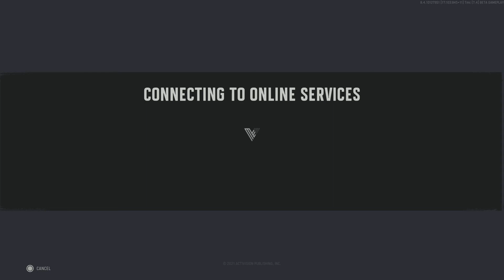Call of Duty Vanguard Public Beta